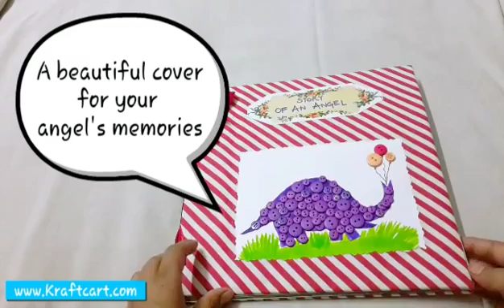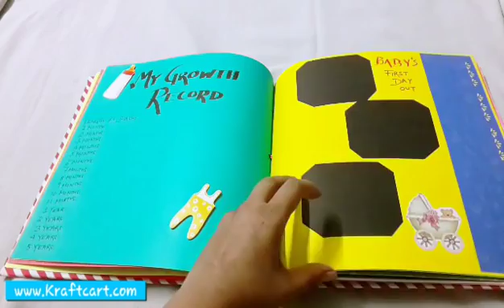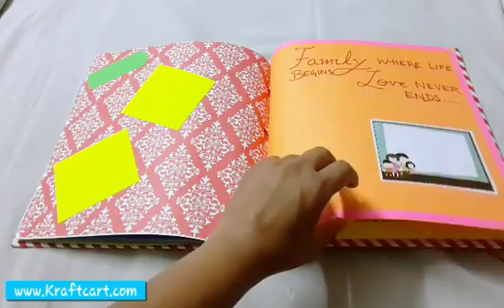Scrapbooking- Baby Book 2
Record your baby's memories in style with this funky, adorable and vibrant baby journal.